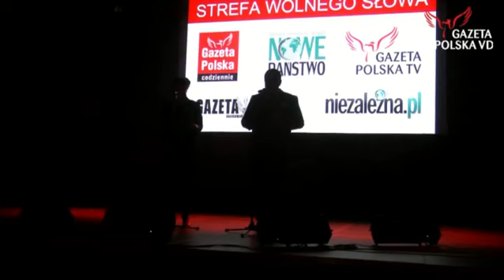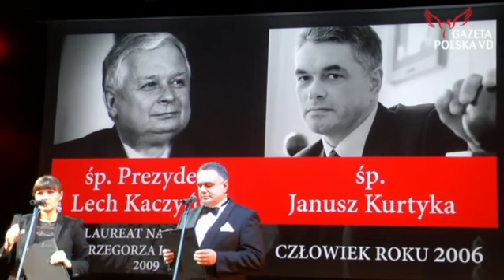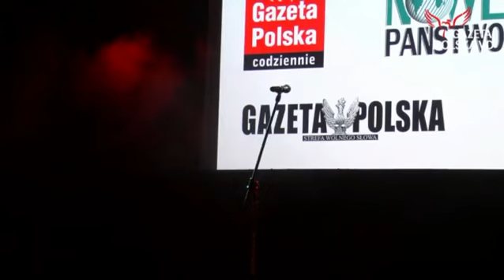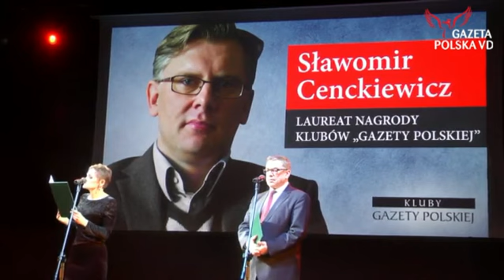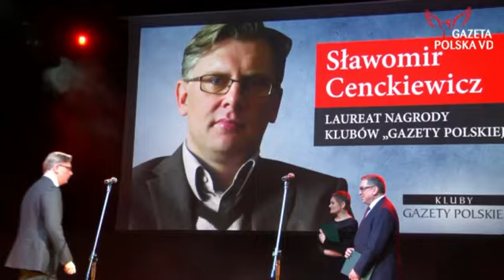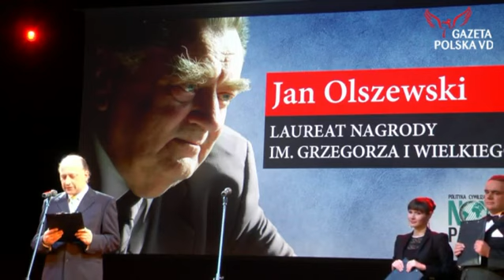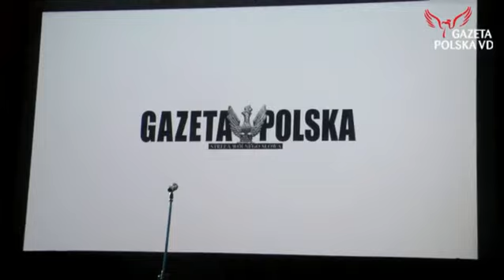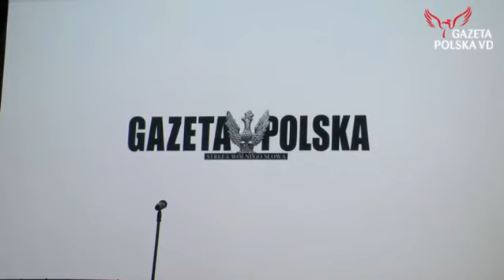POLECAMY!!! Gala "Strefy Wolnego Słowa"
"Ten rok był niezwykły, ponieważ po raz pierwszy mieliśmy tak wielką konkurencję. Tak wiele pism chciało być „Gazetą Polską".

Wiele osób przyznaje nam dzisiaj rację, dlatego że robi i pisze to samo" powiedział Tomasz Sakiewicz, redaktor naczelny "Gazety Polskiej" rozpoczynając tegoroczną Galę Strefy Wolnego Słowa.

"Wszystko zaczęło się od tego, że w każdą środę chodziliście Państwo kupować, tydzień w tydzień, „Gazetę Polską". Od prawie trzech lat „Gazetę Polską Codziennie". I póki państwo to robią, to my trwamy. I może to jest żmudne, ale proszę pamiętać, żeby walczyć dzisiaj o wolną Polskę, nie trzeba za nią ginąć. Wystarczy pójść do kiosku, zainwestować w tych, którzy zawsze są tacy sami, a „Gazeta Polska" nigdy się nie zmieniła."

"Od 2011 roku wspominamy naszych laureatów, którzy zginęli 10 kwietnia 2010 roku w czasie katastrofy smoleńskiej. Wspominamy również członka naszej redakcji, pana Stefana Melaka, nasi laureaci, śp. Pan profesor prezydent Lech Kaczyński, śp. profesor Janusz Kurtyka" powiedziała Katarzyna Gójska-Hejke, redaktor naczelna miesięcznika „Nowe Państwo".

W tym roku tytuł Człowieka Roku 2013 "Gazety Polskiej" przyznano dwóm osobom -- premierowi Węgier Viktorowi Orbánowi oraz polskiemu historykowi dr hab. Krzysztofowi Szwagrzykowi. Laureatem nagrody Grzegorza I Wielkiego, przyznawanej przez miesięcznik „Nowe Państwo" za walkę o prawdę w życiu publicznym, został premier Jan Olszewski. Uczestnicy Gali nagrodzili tę informację długą owacją na stojąco. Dokonania premiera Jana Olszewskiego, jego rolę dla Polski, przypomniał publicysta Piotr Lisiewicz. Nagroda Człowiek Roku Klubów „Gazety Polskiej" 2013 przypadła polskiemu historykowi Sławomirowi Cenckiewiczowi.

Viktor Orbán
 Pomimo narastającej izolacji Węgier w zachodniej Europie Orbán od momentu objęcia władzy w 2010 r. konsekwentnie przeprowadza trudne reformy, za które niejednokrotnie jest krytykowany przez Brukselę i socjalistyczną opozycję w kraju. Spłaca zadłużenie i usuwa z Węgier Międzynarodowy Fundusz Walutowy, zmienia konstytucję, wprowadzając do niej wiodącą rolę Boga, narodu i rodziny. Przeprowadza, często kontrowersyjne, reformy gospodarcze, nakładając podatki na zachodnie koncerny, i jednocześnie zdejmując obciążenia z obywateli.

dr hab. Krzysztof Szwagrzyk
 Ten skromny, ale i (co podkreśla wielu rozmówców „GP") charyzmatyczny naukowiec zyskał zasłużoną popularność, kierując projektem naukowo-badawczym „Poszukiwania nieznanych miejsc pochówku ofiar terroru komunistycznego z lat 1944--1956". Oficjalnie jest on realizowany przez Instytut Pamięci Narodowej, Radę Ochrony Pamięci Walk i Męczeństwa i Ministerstwo Sprawiedliwości, ale to właśnie dr Szwagrzyk oraz towarzysząca mu grupa, najczęściej młodych archeologów, odpowiada za odkrycia, fundamentalne z punktu widzenia polskiej historii. Wśród dotychczas odnalezionych są m.in. mjr Zygmunt Szendzielarz „Łupaszka" oraz mjr Hieronim Dekutowski „Zapora".

b. premier Jan Olszewski
 „Minęło 21 lat od pamiętnej nocy 4 czerwca, kiedy to większość sejmowa pod wodzą ówczesnego prezydenta i wsparciu jakże wielu dzisiejszych medialnych gwiazd doprowadziła do obalenia pierwszego niekontrolowanego przez komunistyczne układy gabinetu kierowanego przez naszego Laureata. Premier Olszewski i jego współpracownicy chcieli niepodległej, niepostkomunistycznej Polski. Ich misję przerwała mobilizacja obozu, który czuł się związany przede wszystkim ustaleniami z Magdalenki, a nie interesem Rzeczypospolitej. Determinacja Jana Olszewskiego w oswobadzaniu Polski z pęt podległości wobec Moskwy, w ujawnianiu prawdy o naszej najnowszej historii nie tylko uświadomiła bardzo wielu Polakom siłę komunistycznych powiązań, ale przede wszystkim była zachętą do zabiegania o Rzeczpospolitą bez balastu PRL -- w każdym wymiarze" -- charakteryzuje byłego premiera redaktor naczelny „Nowego Państwa" Katarzyna Gójska-Hejke.

dr hab. Sławomir Cenckiewicz
 Polski historyk, autor ponad 150 publikacji naukowych, popularnonaukowych i źródłowych. Wśród najbardziej popularnych prac historyka znaleźli się:
 „Oczami bezpieki: szkice i materiały z dziejów aparatu bezpieczeństwa PRL", „SB a Lech Wałęsa. Przyczynek do biografii", „Anna Solidarność. Życie i działalność Anny Walentynowicz na tle epoki (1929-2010)", „Długie ramię Moskwy. Wywiad wojskowy Polski Ludowej 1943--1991", „Lech Kaczyński. Biografia polityczna 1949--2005", „Wałęsa. Człowiek z teczki".